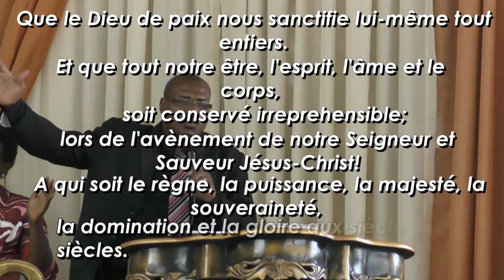Culte du Dimanche 5 Janvier 2020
N’oubliez pas de cliquez sur la cloche pour activez les notifications et savoir quand une nouvelle vidéo est disponible.